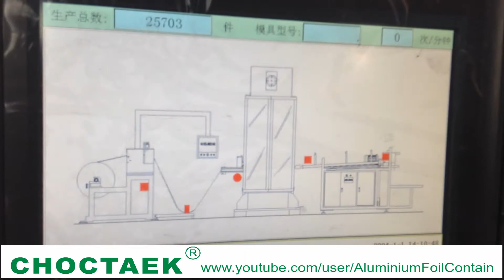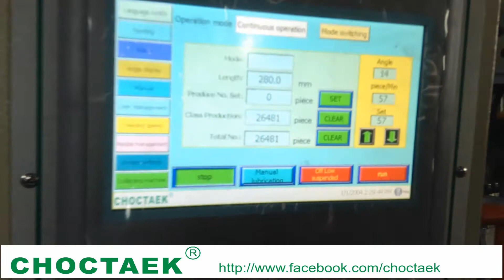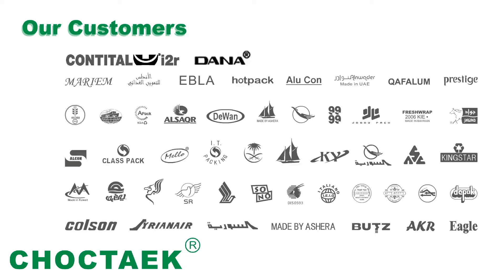aluminum foil tray making machinery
When you are interested in aluminium foil container making machine and mould,

We CHOCTAEK has been in the field of aluminium foil container making machine and aluminium foil container making mould since 2003, we are the first factory in China to produce aluminium foil container making machine and mould.